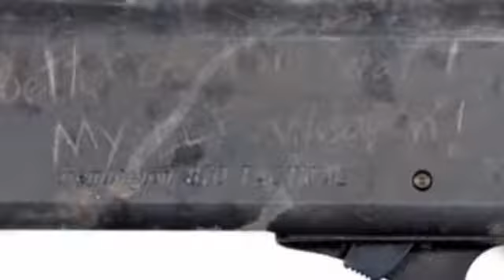Latest video of Washington Navy Yard shooter Aaron Alexis